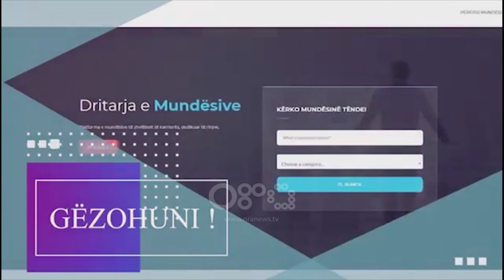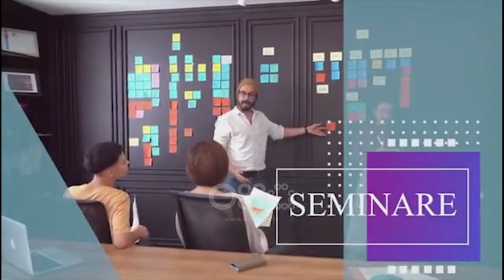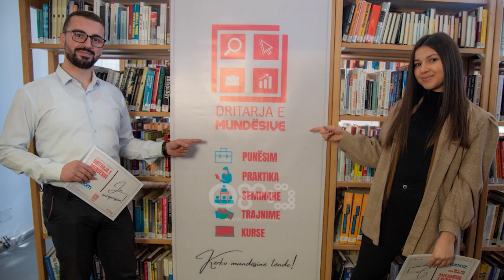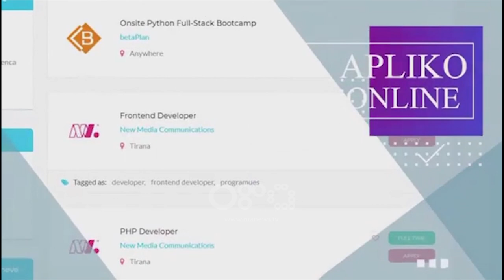Po kërkon një punë, trajnim apo praktikë? "Dritarja e Mundësive" tashmë është e hapur edhe për ty